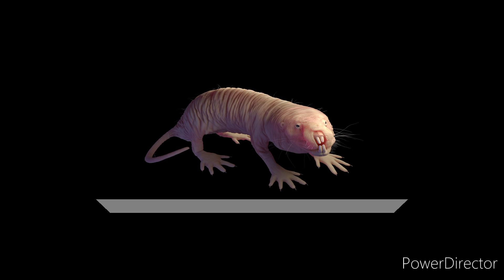Подземные существа способны превращаться в растений